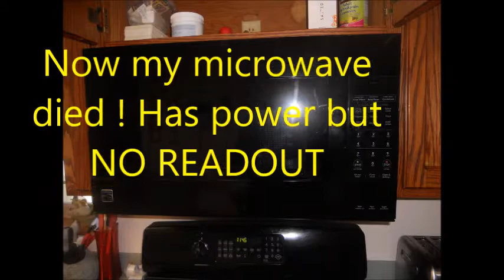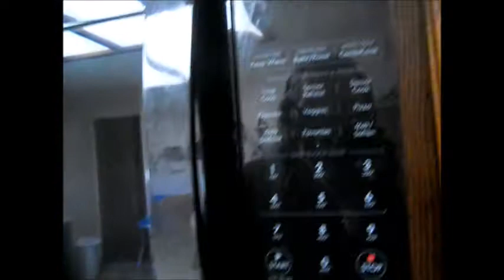Microwave & Range services 707 443 8347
Got fire?  Got heat? Phone advice $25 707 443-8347